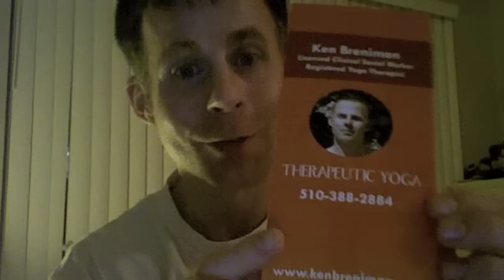YOGA NIDRA by Ken Breniman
Yoga-nidra means "yoga sleep". The mind stays fully awake while the body rests. It is a powerful relaxation technique that has been found to reduce tension and anxiety, headache, manic episodes, PTSD and many other somatic complaints. Begin lying on a bed or the floor. Cover the body with a blanket and the eyes with an eye pillow. Remain as still as possible. and listen the instructions. ENJOY! and Namaste.